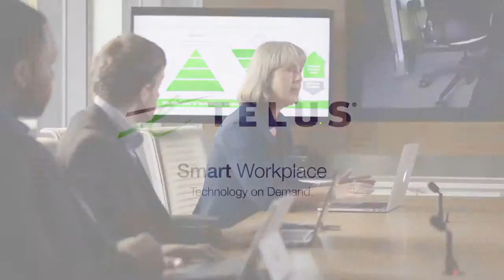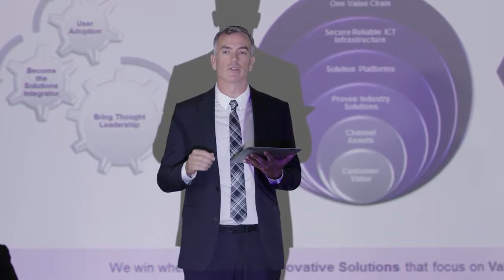TELUS Smart Workplace how technology on demand can change your business